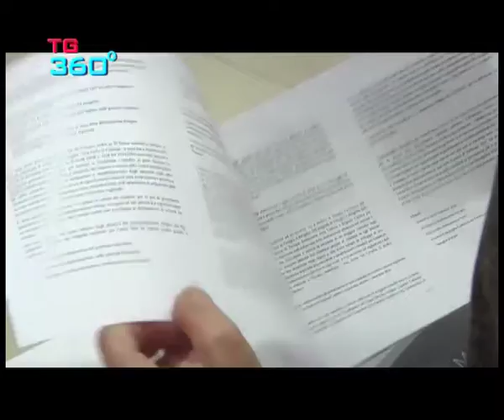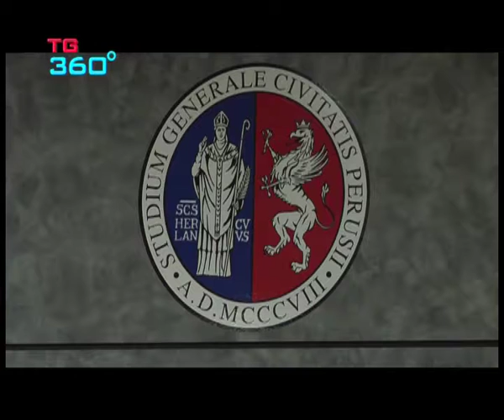TG360 1328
edizione del 26 novembre 2017
speciale incontro anci